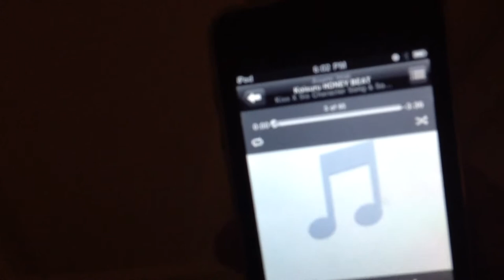Christian hates anime songs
Plz don't kell meh